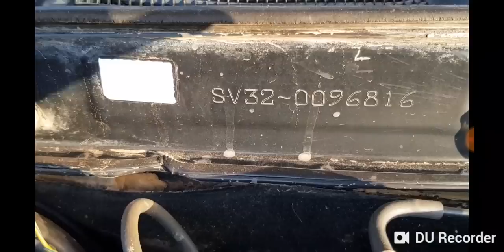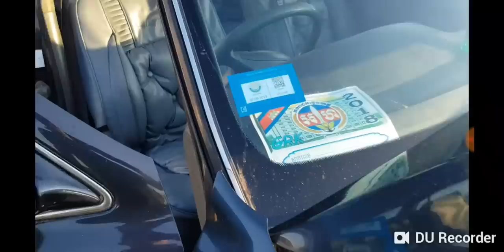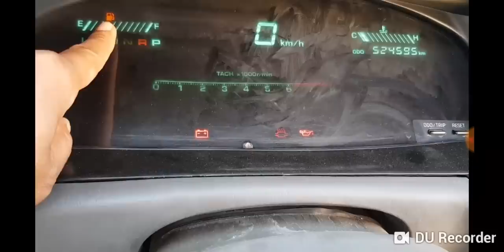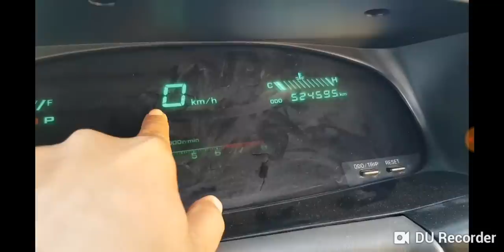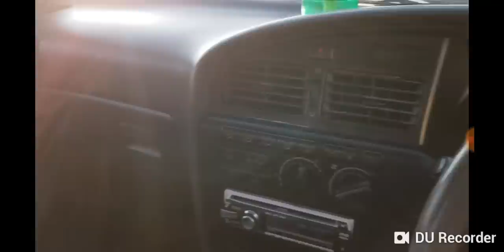ឡានលក់បន្ទាន់ Camry ZX 93 ស្តាំ ABS តំលៃ 1200 ប្រញាប់ឡើបងប្អូនយើង